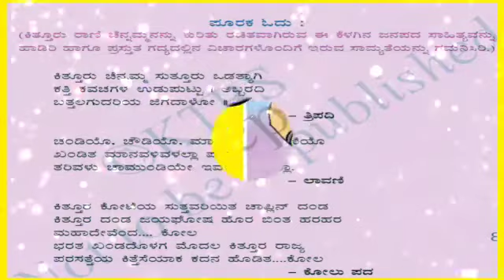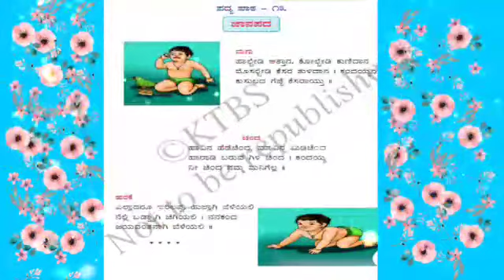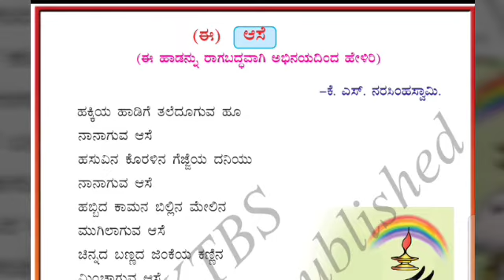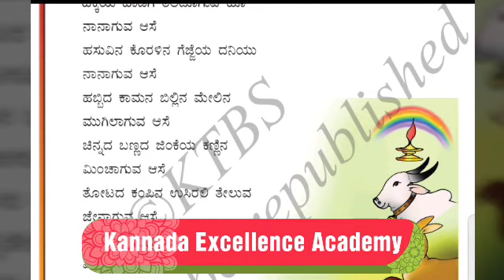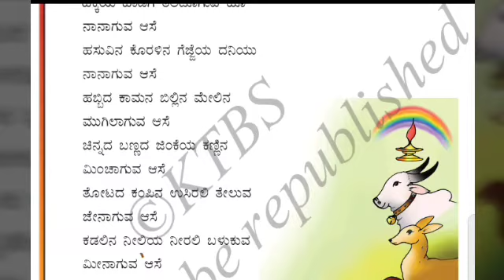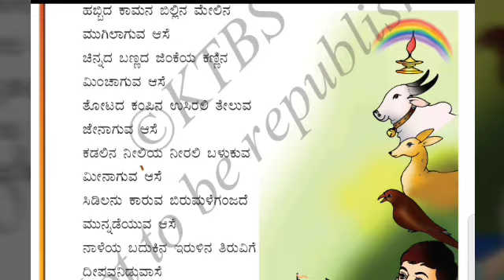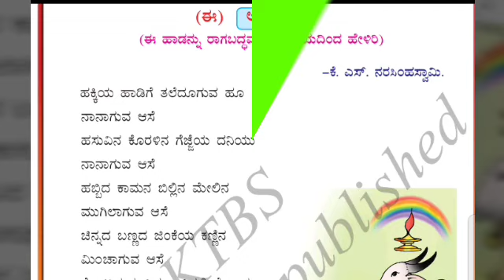ಆಸೆ AASE PADYA |5TH TILI KANNADA PAATA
MANGANA NYAYA PADYA |CLASS 3| KALI KANNADA#

HISTORICAL PLACES#

SHUBHASHITHAGALU

GENERAL KNOWLEDGE#

HISTORY RELATED#

MOTIVATIONAL VIDEOS#

KANNADA GRAMMER#

AROGYAVE MAHABHAGYA#

KANNADA SAHITYA#